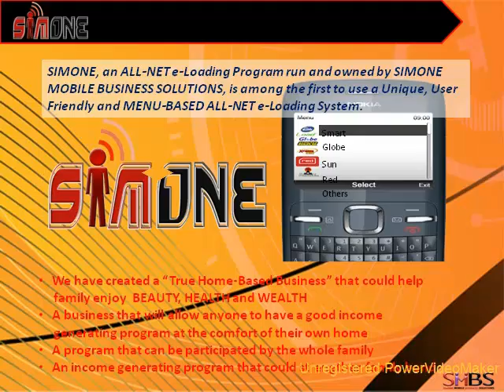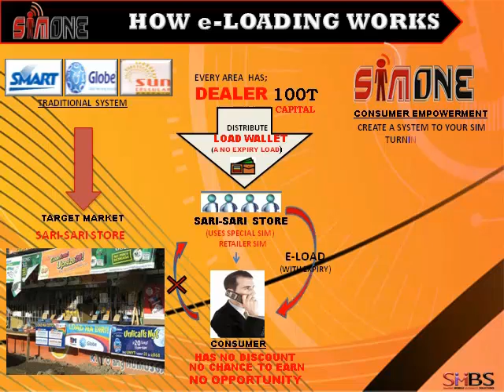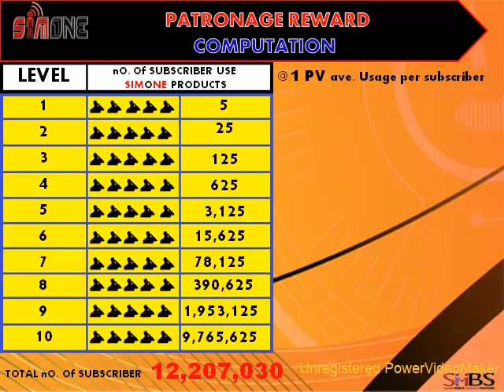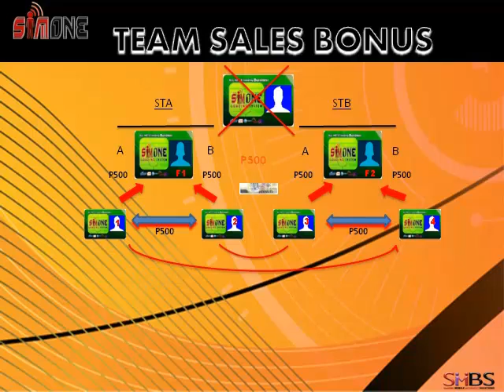SimONE Presentation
SimONE Mobile Business Solutions introduces the latest innovation in the All Network eLoading Industry. Making this business practically easy as A B C. Watch and enjoy! Power